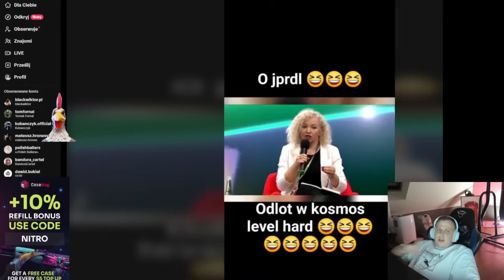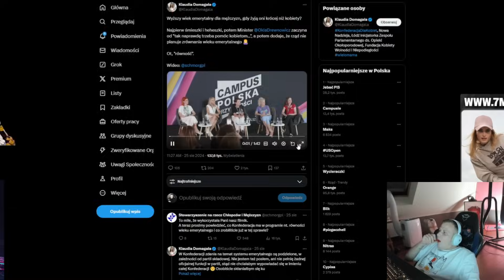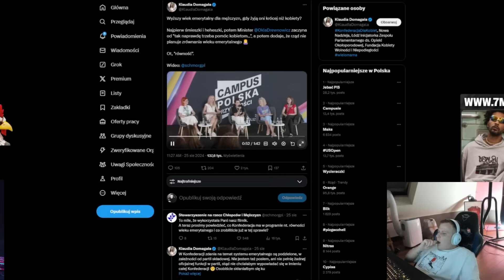NITRO O PIS-IE, KONFEDERACJI I LEWICY